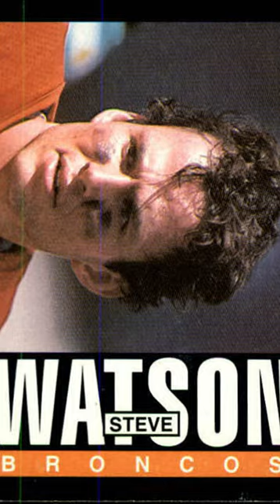Broncos 1st 1K Rusher & Receiver Same Season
The Denver Broncos 1st featured a 1K rusher & receiver in the same season in 1984. Sammy Winder and Steve Watson got it done for the Broncos. Winder had his one and only 1K season in '84. Watson remained a good and reliable target for a young John Elway. Winder & Watson with their 1K seasons helped lead the Broncos through a team record 10-straight victories.

Order of NFL teams to feature a 1K rusher & receiver in the same season:
1. Chicago Bears 1956 with Rick Casares & Harlon Hill
2. Oakland Raiders 1963 with Clem Daniels & Art Powell
3. San Diego Chargers 1963 with Paul Lowe & Lance Alworth
4. Cleveland Browns 1968 with Leroy Kelly & Paul Warfield
5. Baltimore Colts 1976 with Lydell Mitchell & Roger Carr
6. Philadelphia Eagles 1978 with Wilbert Montgomery & Harold Carmichael
7. Pittsburgh Steelers 1979 with Franco Harris & John Stallworth
8. Dallas Cowboys 1979 with Tony Dorsett, Tony Hill & Drew Pearson
9. New Orleans Saints 1979 with Chuck Muncie & Wes Chandler
10. Atlanta Falcons 1979 with William Andrews & Wallace Francis
11. Buffalo Bills 1981 with Joe Cribbs & Frank Lewis
12. St. Louis Cardinals 1981 with Ottis Anderson & Pat Tilley
13. Minnesota Vikings 1981 with Ted Brown, Joe Senser & Sammy White
14. Detroit Lions 1981 with Billy Sims & Freddie Scott
15. Cincinnati Bengals 1981 with Pete Johnson & Cris Collinsworth
16. Washington Redskins/Commanders 1983 with John Riggins & Charlie Brown
17. Houston Oilers/Tennessee Titans 1983 with Earl Campbell & Tim Smith
18. Seattle Seahawks 1983 with Curt Warner & Steve Largent
19. Denver Broncos 1984 with Sammy Winder & Steve Watson
The list continues tomorrow.

Card on the Shelf: 1984 Topps (left) #71 Sammy Winder rookie card
                                  1984 Topps (right) #70 Steve Watson
Card up top: 2023 Topps Athletes Unlimited #167 Morgan Zerkle